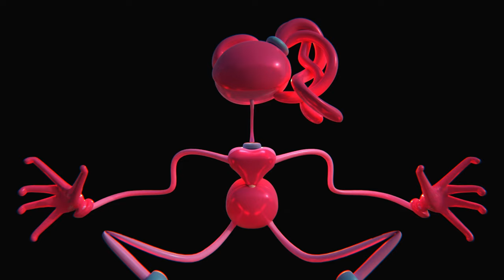Poppy Playtime Chapter 2 in Nutshell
Poppy Playtime 2 recap in nutshell. Motivation was at its lowest point but we managed to finish it.
We were about to cancel it, but we've made too much animation and we couldn't waste all the work...

/ CREDITS /

- Animators
Kofftly
Jaime
SorooshKing
GoldieBear
Joshua M.
Karouf

- Rigging:
Wahid Setiawan
Amna3D
Jaime

Rendered with Sheepit Renderfarm.